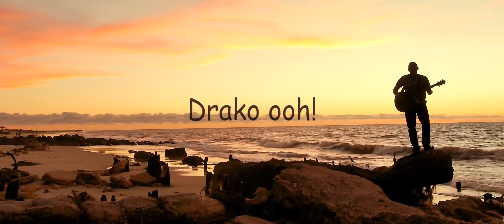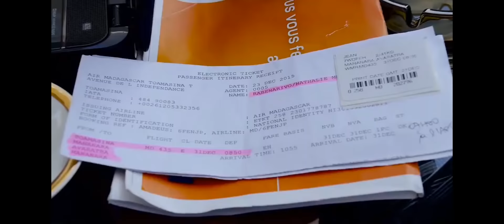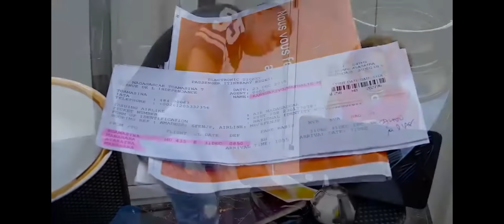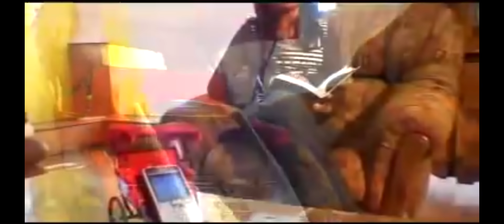BEST OF JEAN RIGO (VIDEO COMPILATION)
1- Magnova
2- Misaotra ny vitanao
3- Ambila zaho
4- Mihevera
5- Miasa jamba rafozagna
6- Nagnino ndreky
7- Tapa-kevitry
8- Toaka lava
9- Fandaozana
10- Namana
11- Aza malahelo